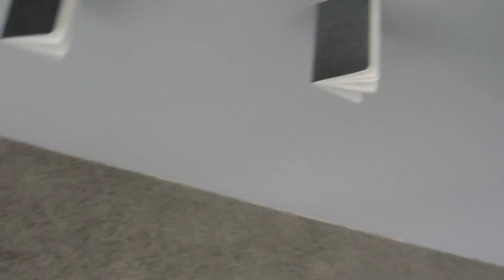4-я Московская биеннале современного искусства. Москва, Artplay, 2011 год